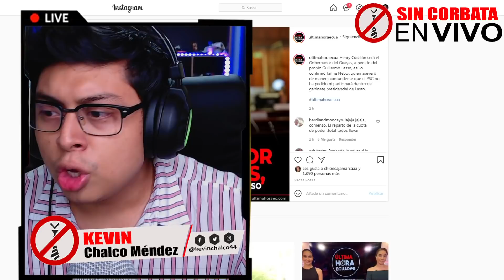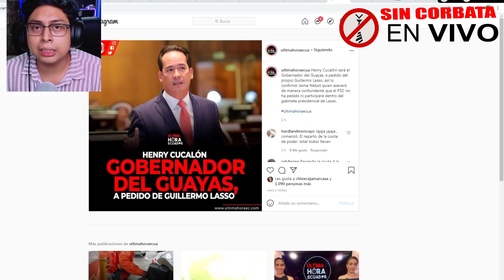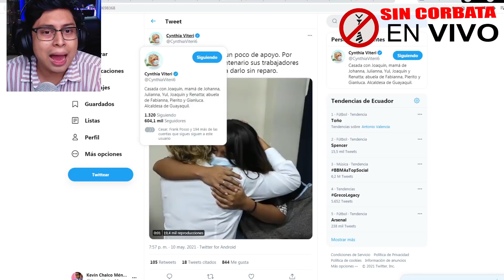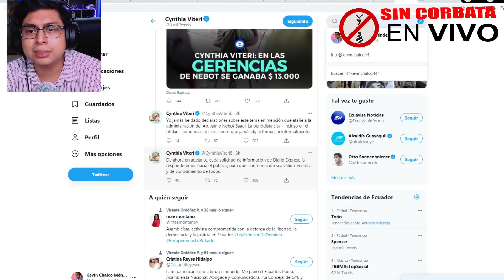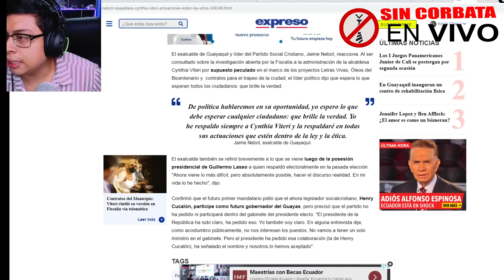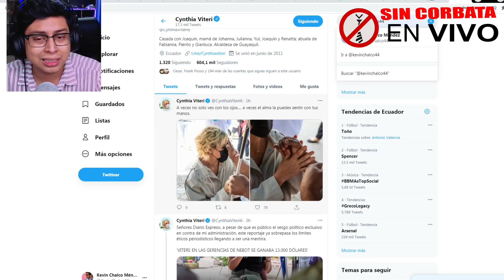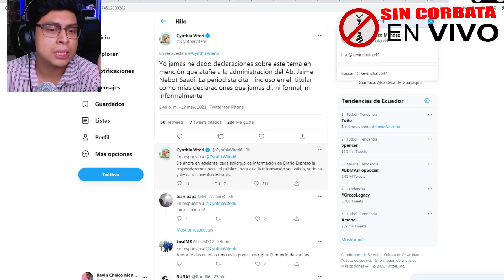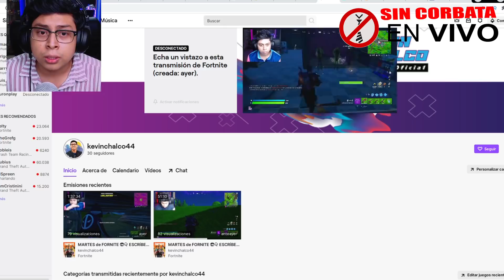JAIME NEBOT LE AM3NAZA O BRINDA SU APOYO A CYNTHIA VITERI ¡ESCANDALO EN LA ALCALDIA! - SIN CORBATA